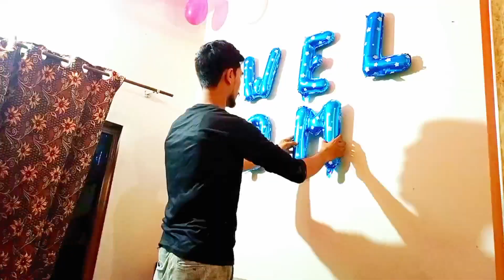k baby 👶k gar ana ki kushi ma enjoyment ❤❤💯✌✌😘😘❤💯✌